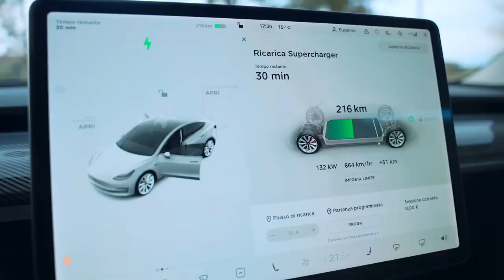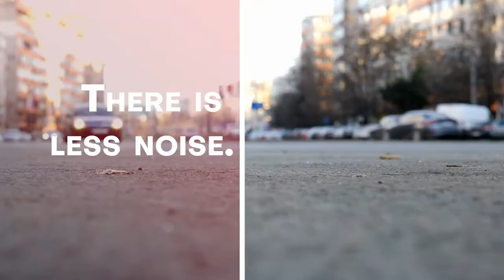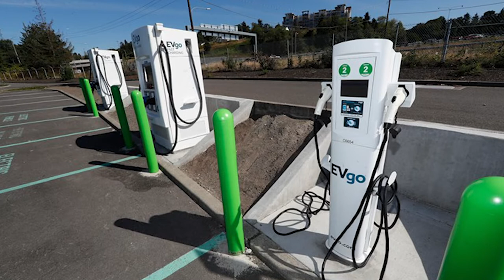Why Electric Vehicles Are Increasing In Nigeria.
Electric vehicles (Evs) are already being driven by millions of people around the world, and sales are expected to continue to rise. Evs acquired 7.2 percent of the global market share of all new vehicles in the first half of 2021, nearly treble what it was in 2019. According to the International Energy Agency (IEA), the number of electric vehicles on the road will reach 145 million by 2030, accounting for around 7% of all new and used vehicles registered in that year. Nigeria is also gaining traction with electric vehicles. The first made-in-Nigeria EV, the Hyundai Kona by Stallion Motors, was introduced by Nigerian Vice President Yemi Osinbajo in June 2021. In April, the National Automotive Design and Development Company opened the country’s first electric vehicle charging station at Usmanu Danfodiyo University in Sokoto, Nigeria’s northwestern state. Furthermore, with a bidirectional charging plan, EV deployment in Nigeria has the potential to promote renewable energy development. Electric vehicle implementation could also reduce emissions, cut energy sector investments, and eliminate the need for costly petroleum subsidies.
Today we will be looking at the use of electric vehicles in Nigeria. Join us as we go on this journey to discover more about the benefits and challenges to Nigerians.